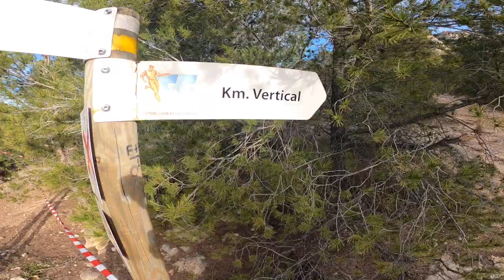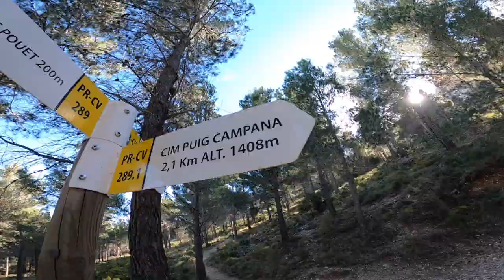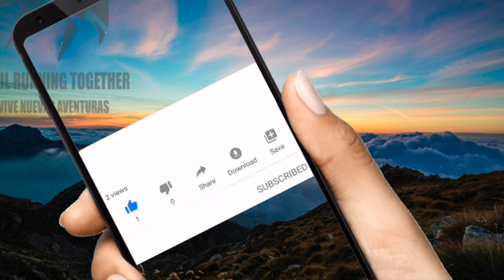Kilómetro Vertical Puig Campana en Finestrat (Alicante)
Nos fuimos a entrenar al KV del Puig Campana, un flipe, un regalo para la vista, es increible las vistas que tiene esta montaña, cuantas más veces voy más me gusta, descúbrelas y no tardarás en venir por aquí, así que no te pierdas el video.

(MI MATERIAL)

MATERIAL DE GRABACIÓN Y EDICIÓN DE VIDEOS

GIMBAL -Feiyu Tech G5
TRÍPODE GIMBAL - Feiyutech Portátil Plegable Time-Lapse
PALO Y TRÍPODE MINI -GoPro Shorty
CAMARAS DE ACCIÓN - GoPro HERO7 White
GoprO HERO8 Black
CAMARA -Canon PowerShot G7 X Mark II
MICRÓFONO SOLAPA -Sharkoon SM1
MICRÓFONO - Moukey MCm-1
TRÍPODE FLEXIBLE -Fotopro Cámara Trípode
LUZ -Neewer Mini LED Video Luz Bolsillo
TRÍPODE DE CÁMARA (40.5cm-136cm)
TARJETA MICROSDXC -SanDisk Extreme PLUS 64 GB
DRONE - EACHINE E520S Camara HD Drone 4k
ORDENADOR - Apple MacBook Air
RATÓN - Apple Magic Mouse 2

MATERIAL RUNNING

ZAPATILLAS -Saucony Guide ISO
CALCETINES INVIERNO - COMPRESSPORT Winter-socken
CALCETINES VERANO - COMPRESSPORT Racing Socks V3.0
MALLAS - Under Control Short COMPRESSPORT
PANTALÓN - COMPRESSPORT Racing Overshort
MANGUITOS -Gore Universal Thermo
VISERA VERANO - COMPRESSPORT Stirnbänder Ultralight
GAFAS - JULBO STREAM

 MATERIAL TRAIL RUNNING

ZAPATILLAS TRAIL - Saucony Xodus ISO 3
CALCETINES Wrightsock Coolmesh II doble capa
MEDIAS DE COMPRESIÓN COMPRESSPORT R2 V2
 CHAQUETA FRIO – OS2O Hoka Ultra Trail -
CAMISETA TÉRMICA - Odlo Suw Crew Neck
GORRA VERANO – COMPRESSPORT Pro Racing Ultralight
CINTURÓN HIDRATACIÓN, PORTADORSALES Y PORTABASTONES – AONIJIE
MOCHILA HIDRATACIÓN -AONIJIE 5L
FLASK BOTELLA DE HIDRATACIÓN, 250ML/500ML
VASO FLEXIBLE - Salomon SOFT CUP SPEED
BASTONES- AONIJIE
CHAQUETA IMPERMEABLE raidlight top hyper light
 CHAQUETA MEMBRANA – OS2O O2 Waterproof Trail Jacket 20k -
FRONTAL - Led Lenser H8R

DISPOSITIVOS Y MATERIAL ELECTRÓNICO.

RUNNING Y TRIATLON – GARMIN FORERUNNER 735XT
RUNNING Y TRAILRUNNING – GARMIN FENIX 6
BANDA PULSOMETRO TRIATLON- Garmin HRM-Tri
BANDA PULSOMETRO RUNNING Y TRAILRUNNING - Garmin HRM Run
AURICULARES - Apple AirPods con estuche de carga inalámbrica

PRODUCTOS DE NUTRICIÓN

BEBIDA ISOTÓNICA 5 Electrolytes
BARRITAS ENERGÉTICAS - owerbar Natural Energy
SALES - 226ERS Salts Electrolytes, Sales Electrolíticas
RECUPERADOR - Weider Victory Endurance, Total Recovery

MIS LIBROS IMPRESCINDIBLES

TRAIL RUNNING
Correr por montaña. Manual práctico
Zaid Ait Malek. La eterna sonrisa del trail
Trail Running: Las carreteras más míticas del planeta
Entrenamiento para ultra trail - Cómo sobrevivir a una carretera de larga distancia
Correr o Morir
Nada es imposible

RUNNING
La vida mola
El gran libro del maratón y el medio maratón: Los mejores planes y consejos de entrenamiento, nutrición y salud
Preparar una maratón para Dummies
Maratón De Nueva York. Guía Práctica Para El Corredor